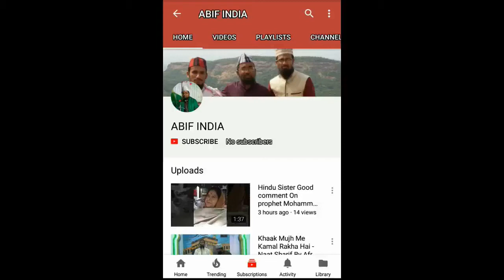Moulana Mujeeb Khan Naqshbandi Speach In 20th Milad Juloos M.M.PAHADI.HYD.INDIA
Moulana Mujeeb Khan Naqshbandi Speach In 20th Milad Juloos M.M.PAHADI.HYD.INDIA, EID MILAD UN NABI SALLALLAHU ALAIHI WA SALLAM,JULOOS